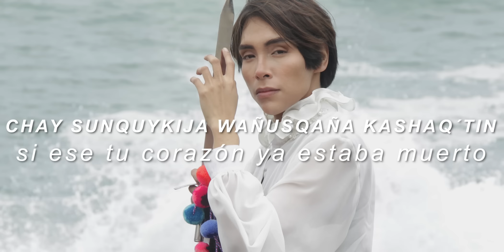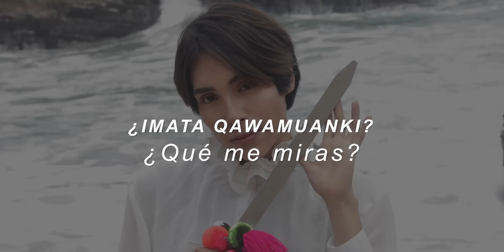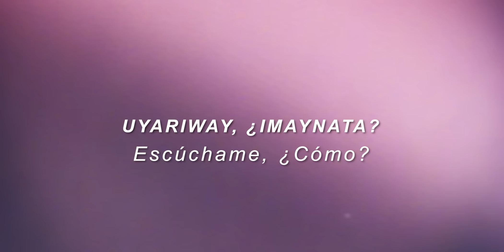L E N I N - Q'pop (Quechua pop) ¿Imaynata? [Official Lyrics Video]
L E N I N - Q'pop (Quechua pop) ¿Imaynata? PERFORMANCE VIDEO

►Autor: L E N I N
►Arranged and produced by Nael, Rein, Rutti

¡Phaway!